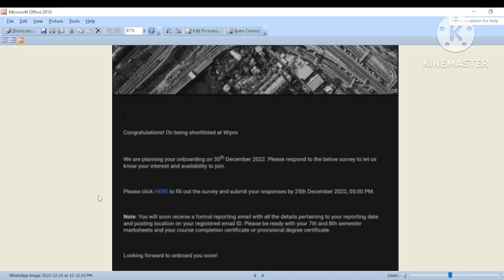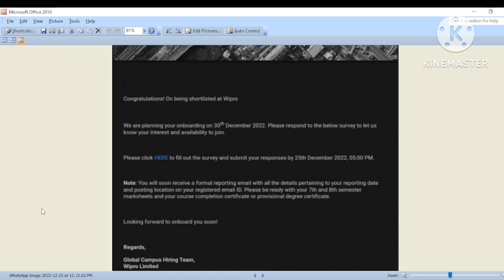WIPRO Elite Phase 1 onboarding dates out||2022 passout batch|What about phase 2??||Complete details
In this video,I tried to discuss when will be Wipro onboarding.